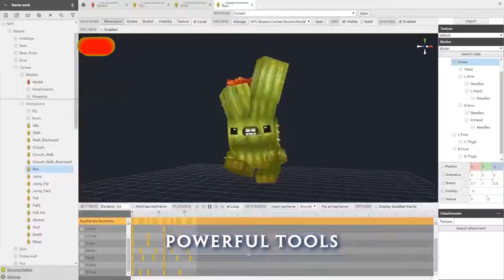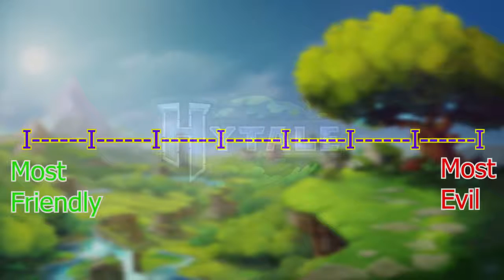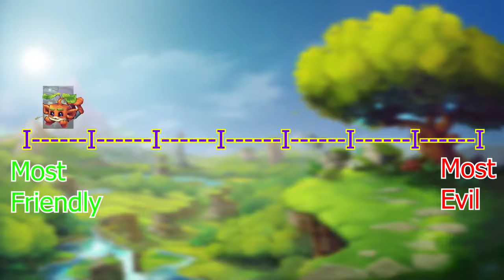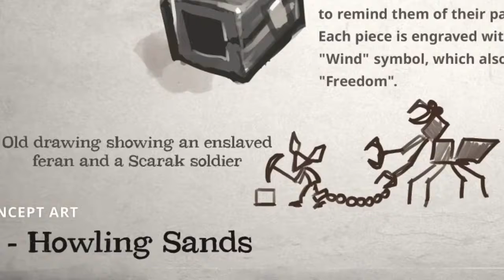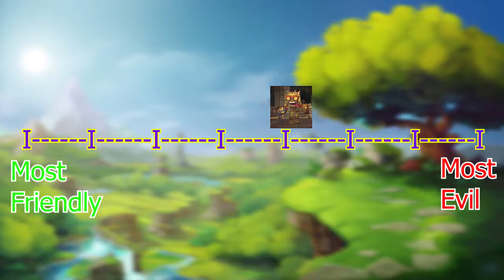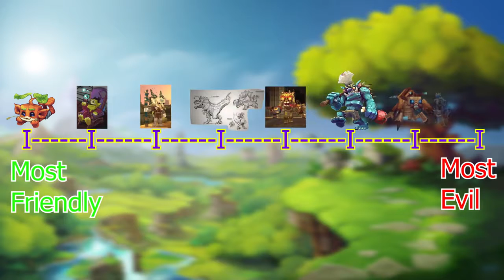New Hytale Races From Friendliest to Most Evil 2021 | Race You Don't want to be In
Hytale has recently released info about when the official release of the Hytale Beta is happening as we all the full game of Hytales release date. We will discuss if the game will be free to play and what platforms you can play Hytale on.
Hytale has recenty updated the community to speak about tha state of the game. We discuss the Hytale official release date and beta release date for gameplay.
All content owned by TheCh0pper (Family Friendly + No Swearing)
Topics Covered in This Video Or Search Keywords :
hytale trailer
hytale gameplay
hytale release date
hytale news
hytale ost
hytale music
hytale reaction
hytale beta
hytale announcement trailer
hytale animation
hytale all mobs
hytale all gameplay
hytale ai
hytale adventure and chill
hytale android
hytale at e3
hytale beta gameplay
hytale building
hytale beta release date
hytale blog post
hytale bedwars
hytale brasil
hytale bosses
hytale combat
hytale channel
hytale captainsparklez
hytale cancelled
hytale combat gameplay
hytale canadian flash
hytale console
hytale character creator
hytale c'est quoi
hytale delayed
hytale download
hytale dantdm
hytale dead
hytale dragon
hytale demo
hytale developer
hytale development hell
hytale e3
hytale ep 1
hytale e3 2021
hytale elements
hytale early access
hytale español
hytale episode 1
hytale everything we know
hytale fight
hytale fan music
hytale footage
hytale free or paid
hytale feran
hytale farming
hytale free to play
hytale fr
hytale gameplay ep 1
hytale gameplay android
hytale game
hytale gameplay trailer
hytale game fest
hytale gameplay footage
hytale gameplay reaction
hytale hub
hytale hypixel
hytale house
hytale how to play
hytale how to download
hytale human vs ai
hytale house building
hytale height limit
hytale is dead
hytale in minecraft
hytale is bad
hytale interview
hytale ip
hytale ios
hytale intro
hytale is out
i played hytale
hytale jeracraft
jet hytale
hytale jazzghost
hytale ja foi lançado
hytale ja lançou
hytale jak pobrać
hytale jazz
mikecrack jugando hytale
hytale kweebec corner
hytale kweebec
hytale kweebec village
hytale kickstarter
will hytale kill minecraft
hytale beta key
kapan hytale rilis
hytale kiedy
hytale lofi
hytale loop
hytale lore
hytale lets play ep 1
hytale like games
hytale let's play
hytale leaks
hytale live
джет hytale
hytale minecraft
hytale mod
hytale mobile
hytale mobs
hytale modpack
hytale minecraft mod
hytale magic
hytale news we're sorry
hytale new gameplay
hytale news 2021
hytale new trailer
hytale new adventure
hytale new update
hytale name reservation
hytale official
hytale ost - traveling band
hytale on mobile
hytale outlanders
hytale official trailer
hytale ocean
hytale ost kweebec village
como baixar o hytale
hytale gratis o de pago
hytale pvp
hytale ps4
hytale planets
hytale part 1
hytale price
hytale podcast
hytale piano
hytale playable races
hytale que paso
hytale quando vai lançar
hytale que es
hytale quando esce
hytale quebec corner
quando uscirà hytale
quand sort hytale
q paso con hytale
hytale review
hytale release trailer
hytale rant
hytale riot games
hytale races
hytale reaction dantdm
hytale soundtrack
hytale summer game fest
hytale server
hytale skyblock
hytale song
hytale skeleton battle
hytale skywars
hytale snowfall
hytale trailer reaction
hytale technoblade
hytale traveling band
hytale trailer 2
hytale thirtyvirus
hytale trailer music
hytale tommyinnit
hytale update
hytale update 2021
hytale ui
hytale username reservation
hytale uscita
hytale ultimas noticias
hytale vs minecraft
hytale vr
hytale varun
hytale vs roblox
hytale videos
hytale vs
hytale village
hytale vs minecraft meme
hytale weapons
hytale world
hytale what happened
hytale wilds
hytale when
hytale world generation
hytale will never release
hytale when is it coming out
hytale xbox one
hytale xbox
xqc hytale
xanderhal hytale
xokas hytale
hytale youtube
hytale ya salio
hytale nasıl yüklenir
hytale timon y pumba
hytale zones
hytale zone 5
hytale zone 3
hytale zone 2
hytale zone 4
zet 22 hytale
hytale ne zaman çıkacak
hytale zona 3
hytale 100 days
hytale music 1 hour
hytale traveling band 1 hour
hytale survival ep 1
hytale bölüm 1
hytale 2023
hytale 2021
hytale 2022
hytale 2021 gameplay
hytale 2b2t
hytale 2021 trailer
hytale 2021 release date
hytale 2024
minecraft 2 hytale
hytale zona 2
hytale 2
hytale 3d ores
hytale 50 things
hytale zona 5
CREDITS :
CHANNEL NAME : Ray